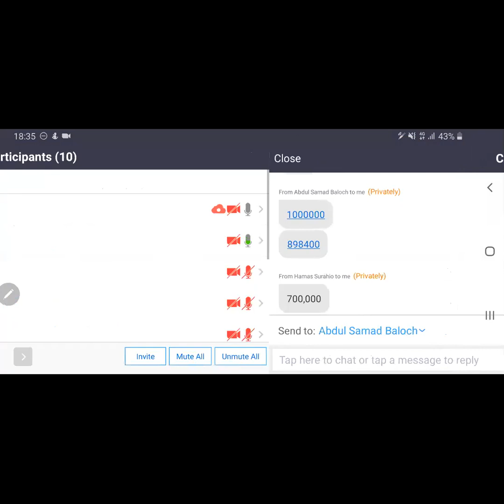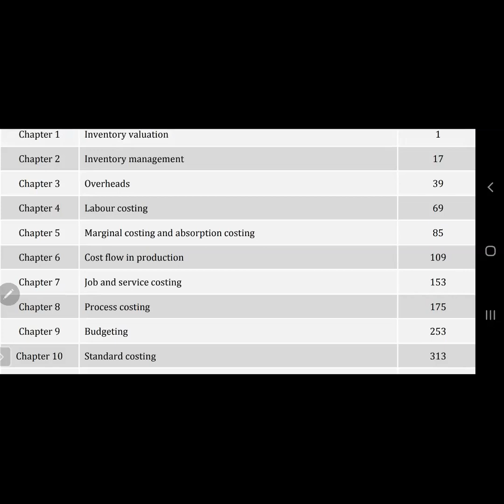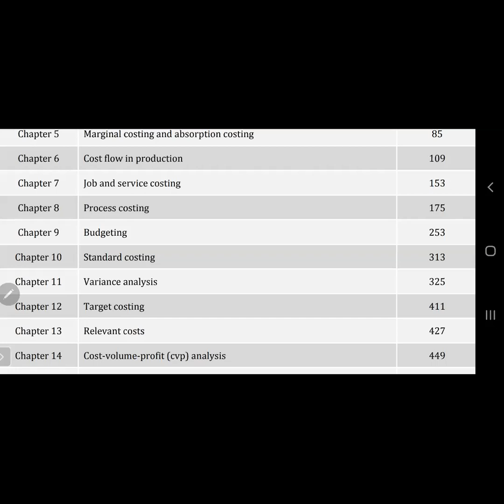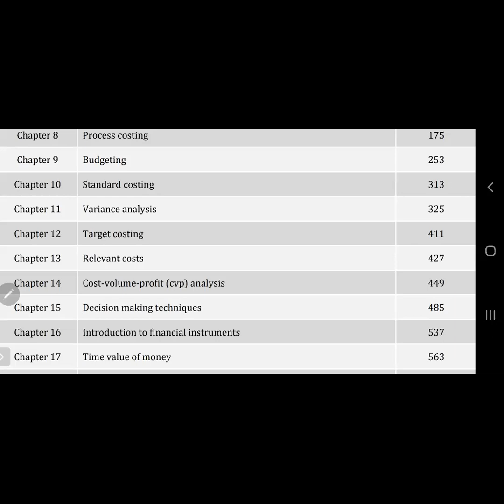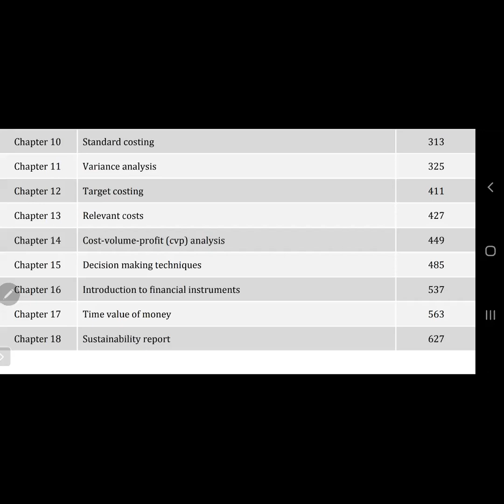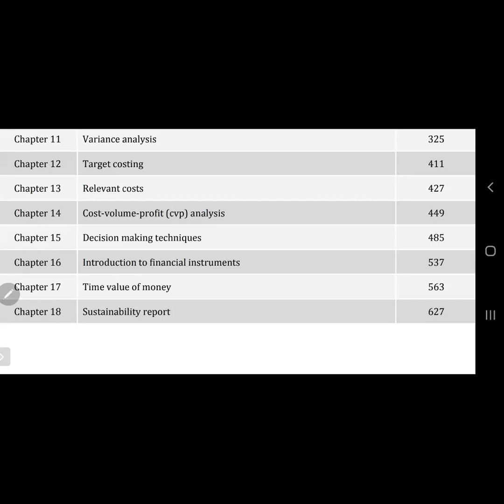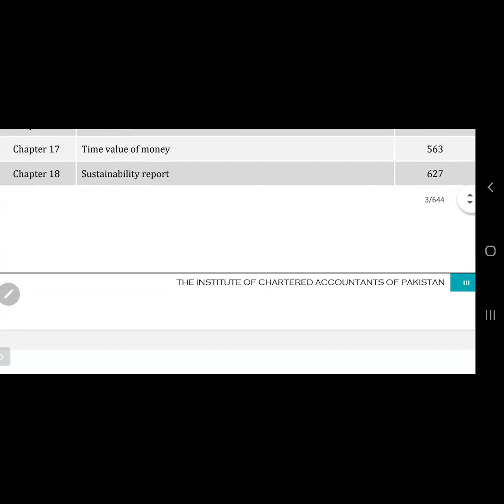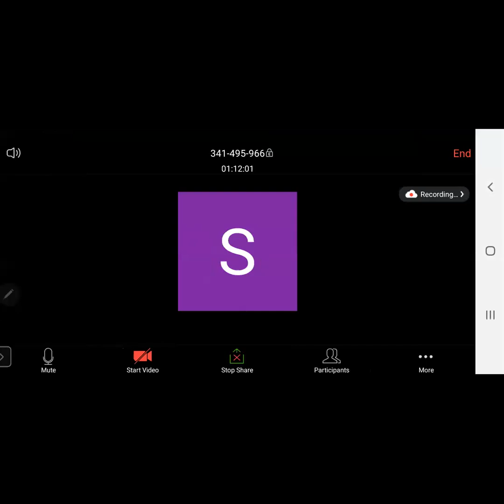CAF 08 - CMA Lecture 3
Introduction to Syllabus of CAF 08